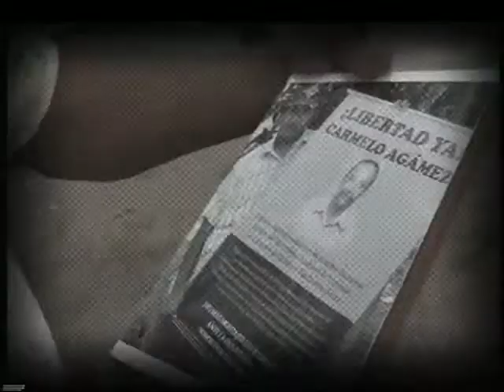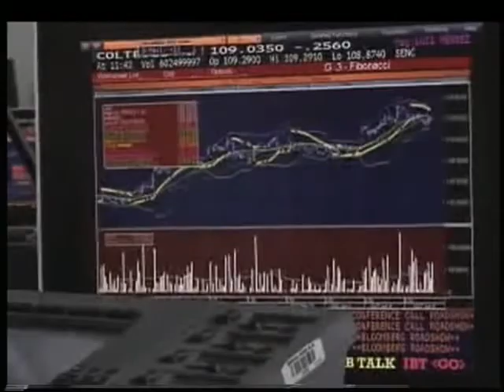Controversia: La economía del Gobierno Santos, ¿éxito o fracaso? Lunes 13 de agosto 2012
Lunes 13 de agosto a las 8:30 p.m. en la franja de análisis de Canal Capital, León Valencia, en la dirección y conducción de La Controversia, le salió al paso a un tema que nacional e internacionalmente ha dado de qué hablar: el manejo, en materia económica, que el presidente Juan Manuel Santos le ha dado al país.